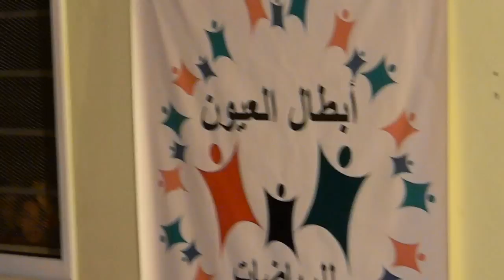جمعية أبطال العيون لفنون الحرب